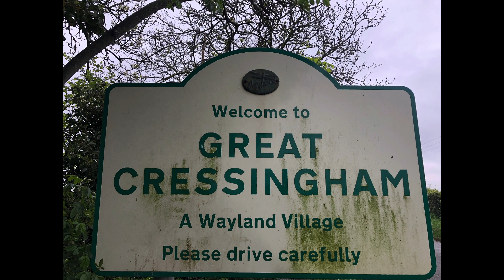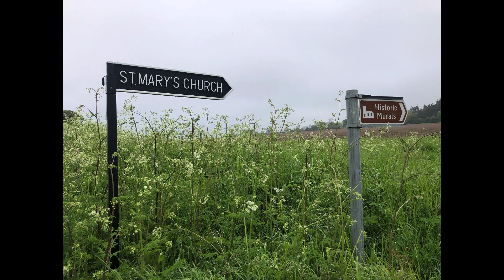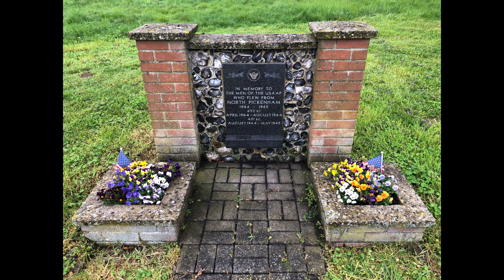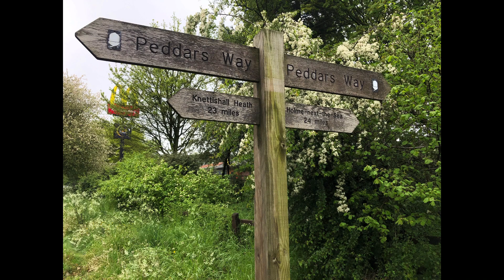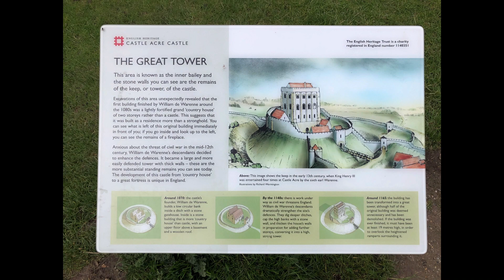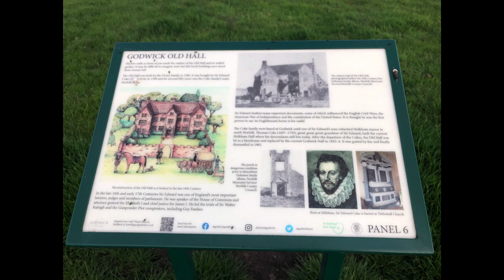London To Walsingham Camino Day 8: Hilborough To Whissonsett